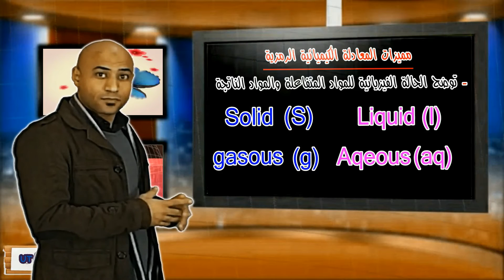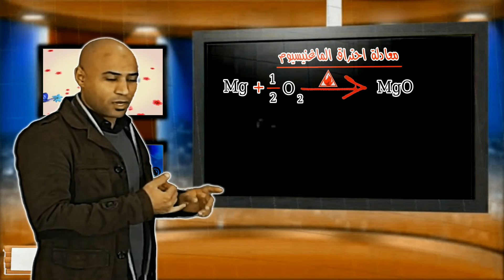وزن المعادلة الكيميائية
كيمياء الصف الأول الثانوى
أهمية وزن المعادلة الكيميائية
اعداد وتقديم
الأستاذ محمد سعيد